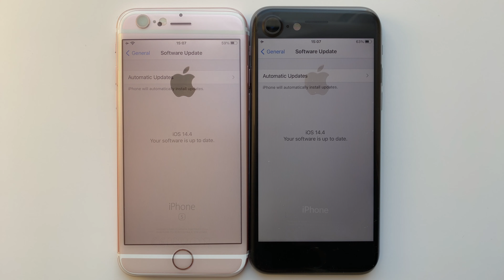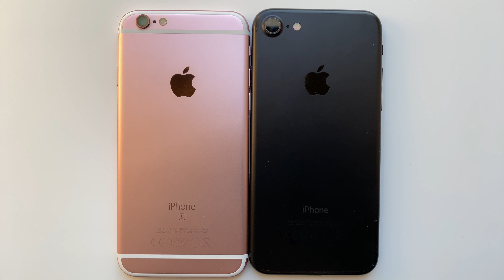WhatsApp vs Signal Messenger Incoming Call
WhatsApp vs Signal Incoming Call on iPhone 6S & iPhone 7 both running iOS 14.4.